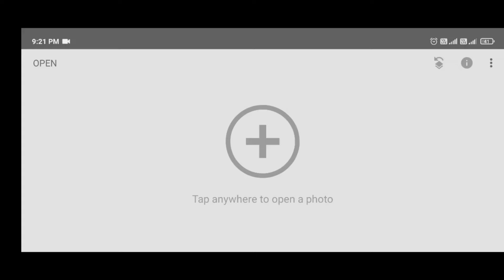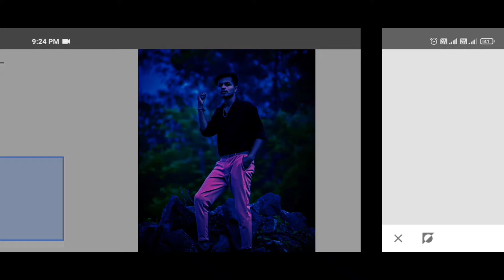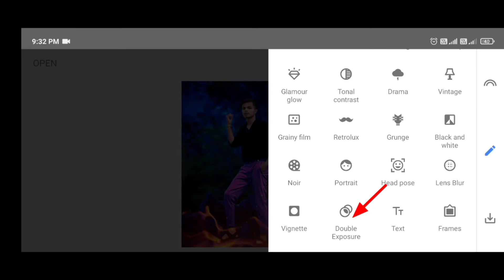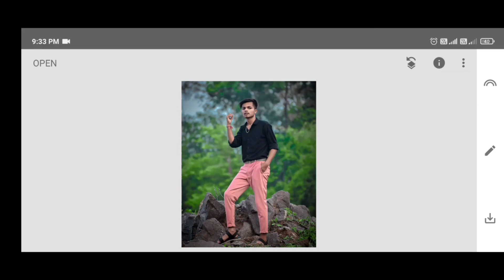Snapseed photo editing Background Change photo | photo editing video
Snapseed  Background Change photo Editing | Snapseed photo Editing | photo Editing |

snapseed photo Editing 2019, photo background change in snapseed, how to cb photo Editing in snapseed, how to download cb hd background download, ms editing, picsart editing, sk editz, bb ki vines, pic editing